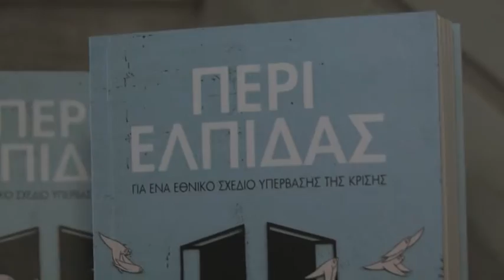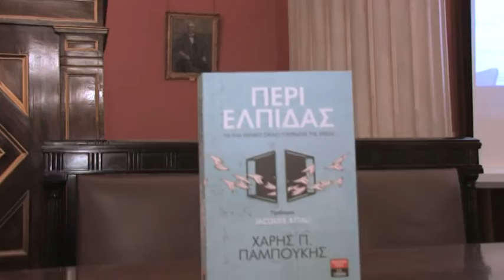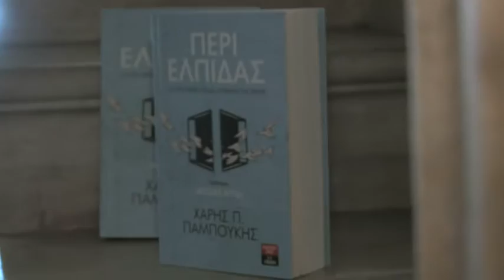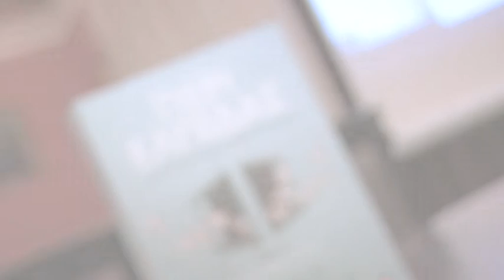ΧΑΡΗΣ Π. ΠΑΜΠΟΥΚΗΣ - ΠΕΡΙ ΕΛΠΙΔΑΣ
Παρουσίαση του Βιβλίου στο Πανεπιστήμιο Αθηνών την Τρίτη 1 Μαρτίου 2016.